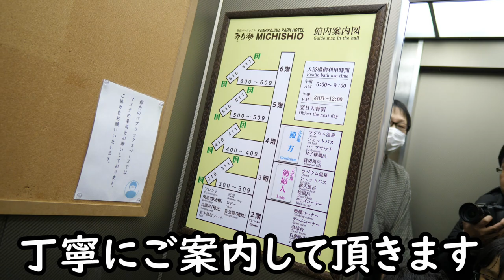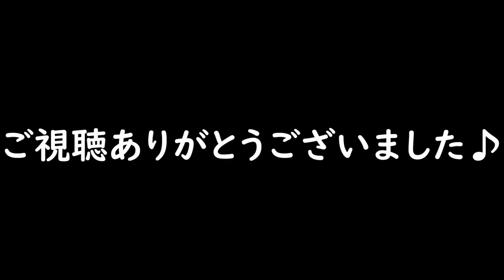【家族旅行】鳥羽〜伊勢志摩旅行！！2022年正月！賢島の宿•みち潮！豪華海の幸を食べる！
2022年！！
皆様！大晦日は如何お過ごしでしたでしょうか？

毎年の大晦日は“ダウンタウン“ガキの使いやあらへんで！！ “を家族で見てるのですが、昨年は放送無しと言う事で“紅白歌合戦“を見て過ごしました。

正月早々に初詣に“清荒神“にお伺いしました。
子供達に初詣の雰囲気を見せてあげれて良かったです。

屋台で唐揚げ食べて、良い思い出になりました(^^♪

まだまだ正月気分も抜けずに“鏡餅“や“和菓子“食べて過ごしています。

さてさて。
伊勢志摩の英虞湾のお宿に宿泊。
海の幸、伊勢海老美味しかったです！

今回は賢島の宿•みち潮に行った際の映像になります！！

また地域によりますが“まん延防止等重点措置”が発令されています。

0:00オープニング  賢島の宿•みち潮へ！
1:32お部屋内へ！
4:55部屋食で豪華な舟盛り刺身を頂きます！

【使用機材】
Panasonic LUMIX G8